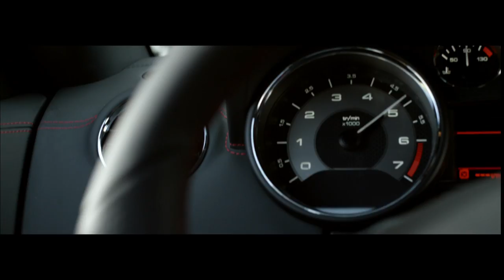Peugeot RCZ R promo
The RCZ R will be the most powerful road-going car in Peugeot's extensive history and will have 270bhp at its disposal from its 1.6-litre THP turbocharged engine.